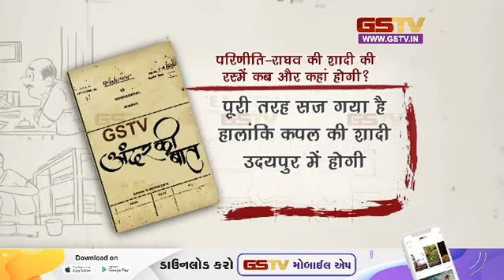अंदर की बात देखे हमारी पेशकश (19 -09-2023) | Gstv Gujarati News